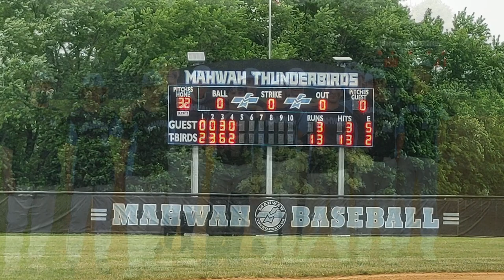Samuel Kim Mahwah Baseball Spring 2021 HD 1080p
2021 Spring Season Highlights